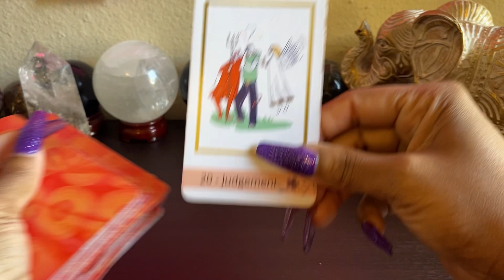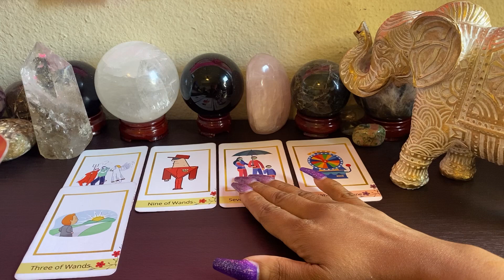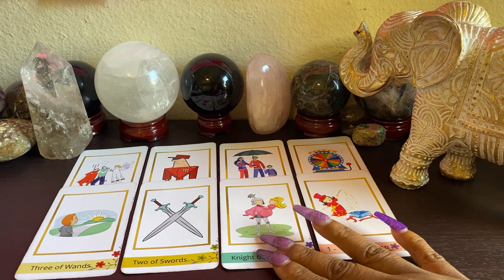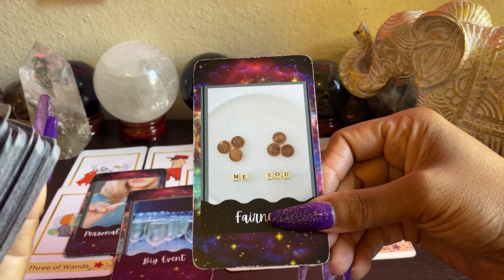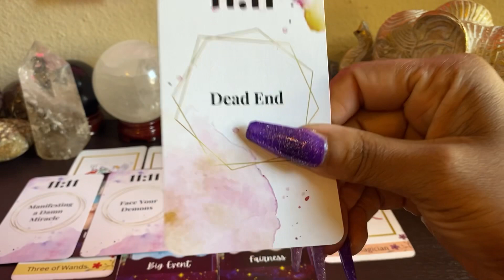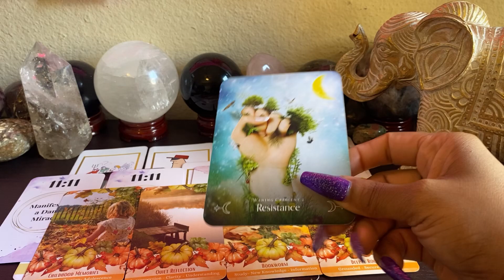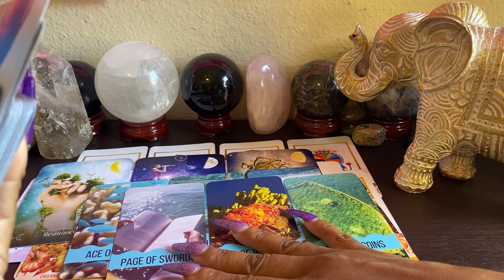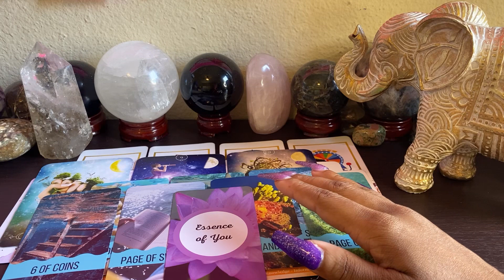CANCER - Manifesting A Miracle, You've Realized You Deserve More. REFUSING TO SETTLE!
Book Your Reading With Keen :)  10 Minutes For ONLY $1.99

Decks Used:
Queen of The Moon Oracle
Driftless Tarot Deck
DD Fortune Telling Deck
Ancestor Messages
11:11 Intuition Deck
Under The Sea Tarot
Autumn Moments